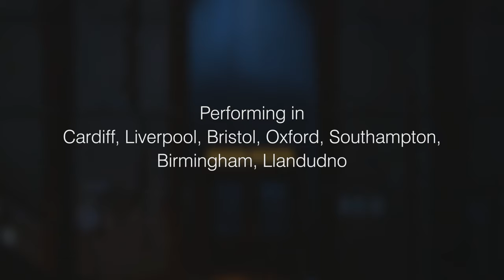Cole Porter's Kiss Me, Kate - Always True To You In My Fashion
Amelia Adams-Pearce performs Always True To You In My Fashion.

Leading lady and superstar Lilli Vanessi is the ex-wife of the show’s charming leading man, Fred Graham. Fred has a fondness for flirtatious fresh-faced Lois Lane. Meanwhile, Lois’ boyfriend Bill is getting himself into debt (under Fred’s name) which leads to hairy encounters with a pair of foolhardy gangsters. The stories unfold on and off-stage, comically intertwined in Cole Porter’s classic musical.